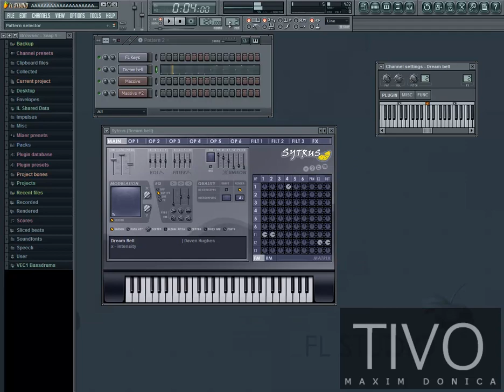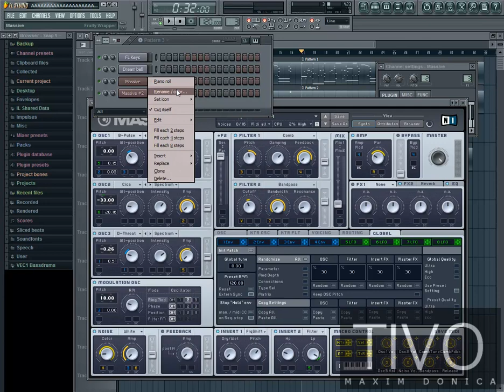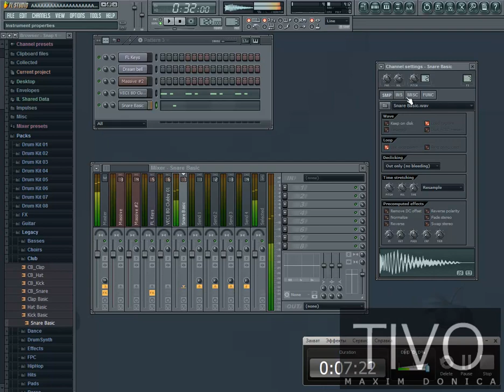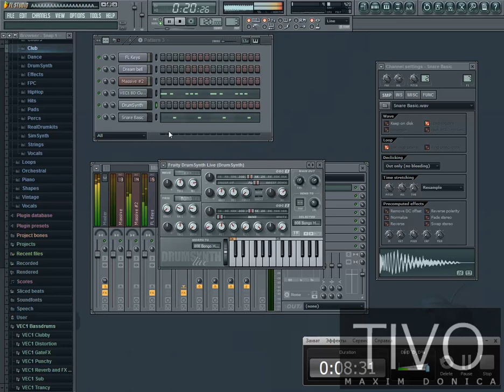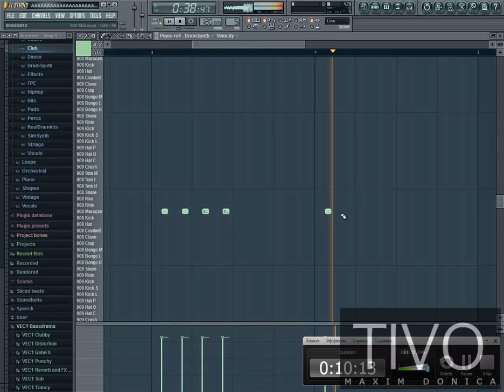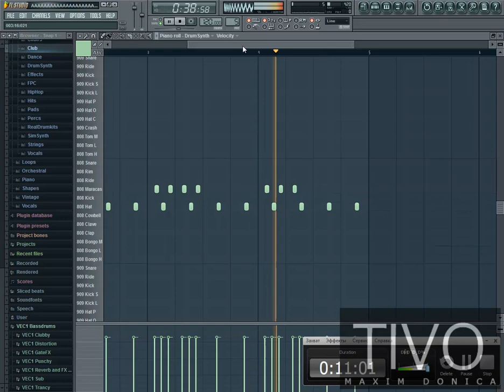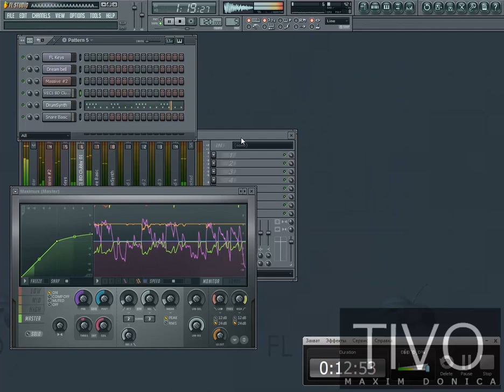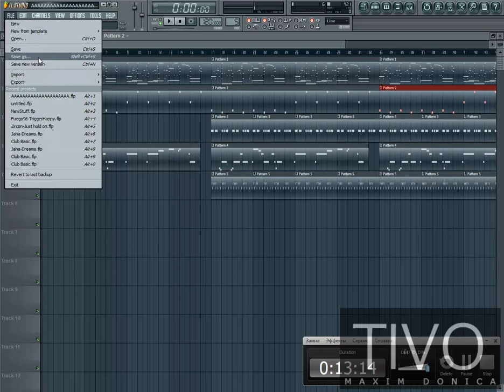TUTORIAL DUBSTEP FL Studio 10 (TIVO aka Maxim Donica)